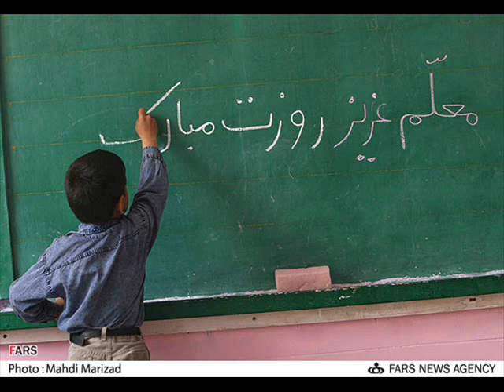Turkmenistan+Turkmensahra # 1 WATAN واتان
ِیاشاسین تورکمنستان آتا واتانم .گللب اوستن تورکمن صحرام.پراخات بولسن تورکمن الیم...